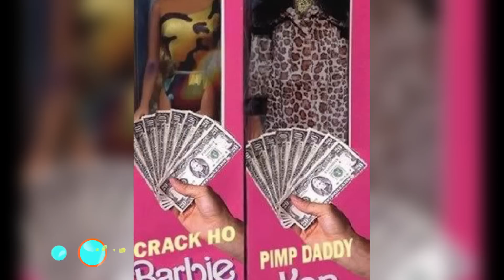The new fat Barbie doll: Mattel releases new body types: petite, tall, and curvy - TomoNews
EL SEGUNDO, CALIFORNIA — Toy manufacturer Mattel shocked the world Thursday morning when they revealed their new line of Barbie dolls. And it wasn't Crack Ho Barbie or Gold Digger Barbie like we were expecting.

The new Barbie comes in three new body types: petite, tall, and curvy – landing her a spot on the cover of Time Magazine with the headline, "Now can we stop talking about my body?"

The top-secret development of new dolls was dubbed Project Dawn and they even have a customer support line prepared to field calls about original Barbie's clothes not fitting on curvy Barbie.

Barbie now comes in four different body shapes, seven different skin tones and 18 different hairstyles. Watch out human Barbies, y'all are about to get some serious competition.

We're still waiting to hear if and when "Beerbelly Ken" will come out.